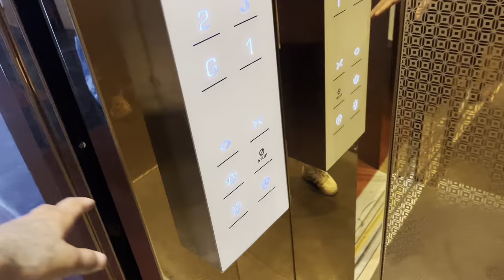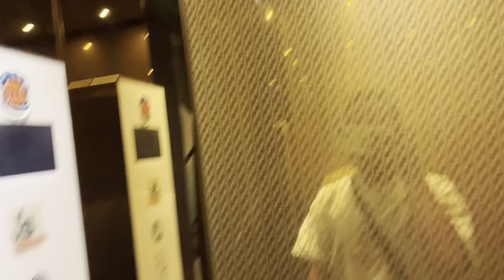music video shoot Kada vayo 🔥 Back to the work that represents me ❤️ Small messege to hustlers ❤️